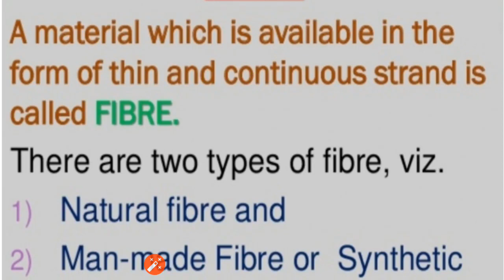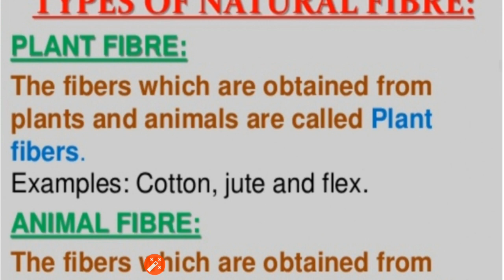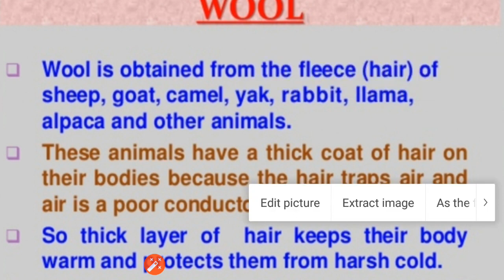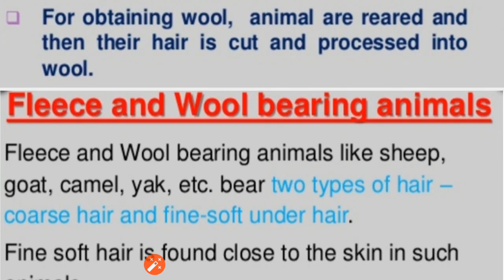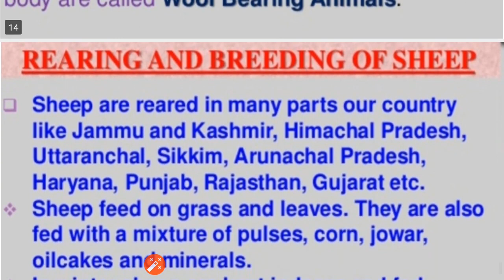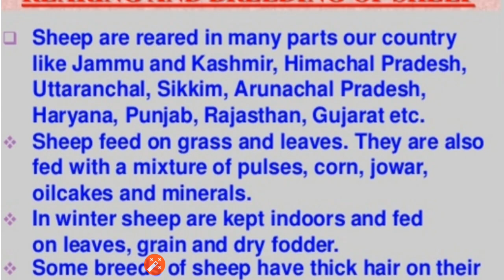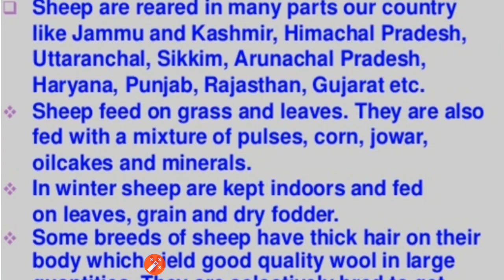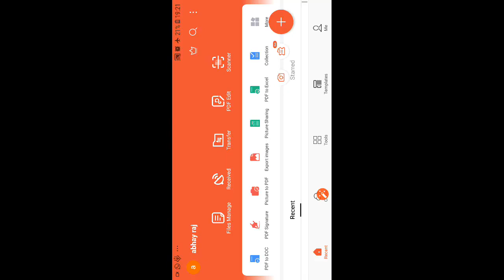VII Sceince Fibre to fabric by SATYA SINGH